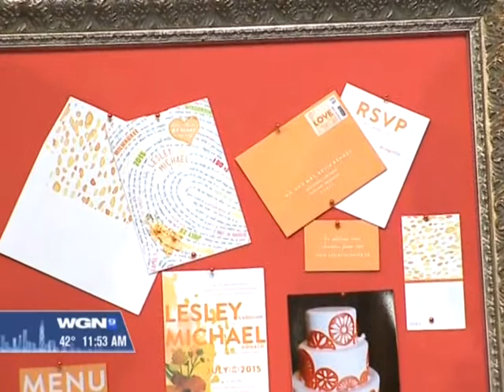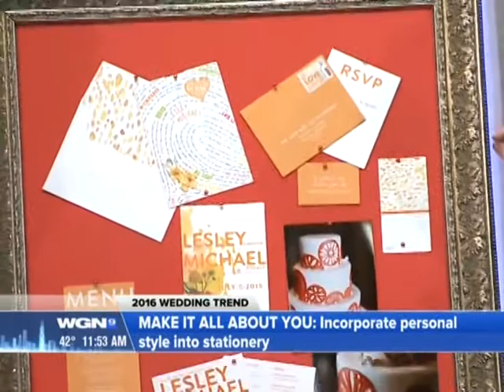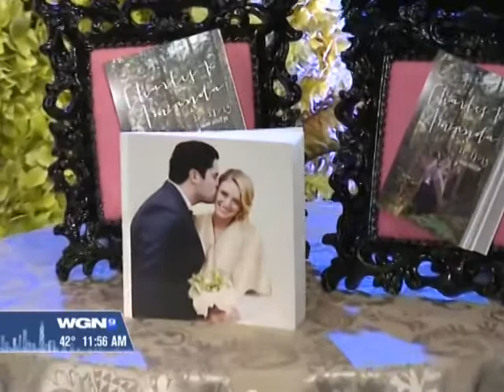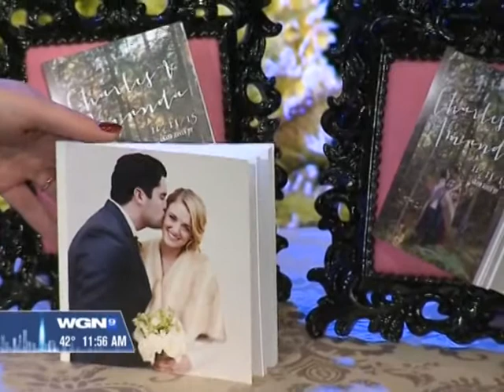WGN Midday News David Caruso Wedding Trends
David shares creative, unique, affordable and fun ideas to create a memorable wedding that includes some of the most stylish trends of 2016.